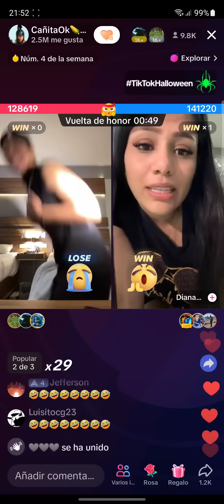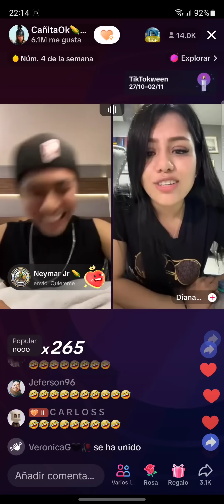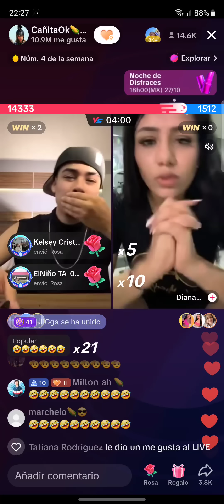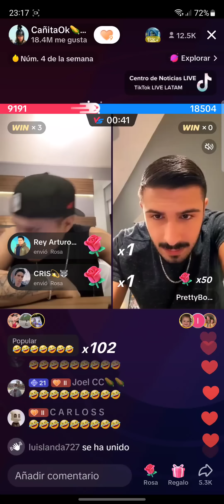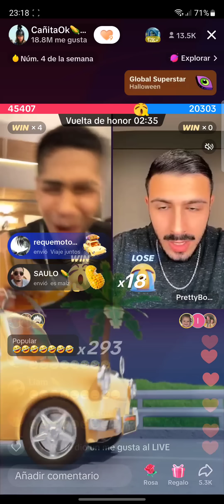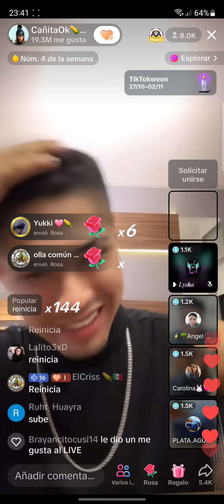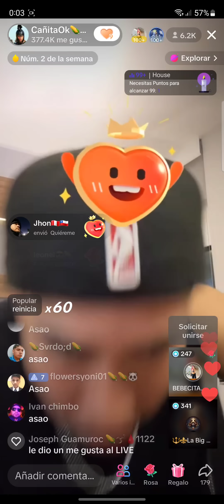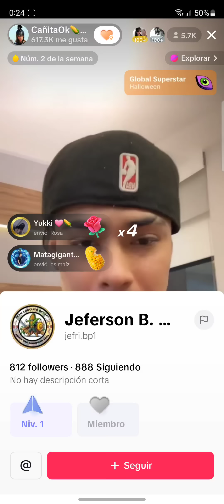Li e Cañita Tiktok 2023 10 26